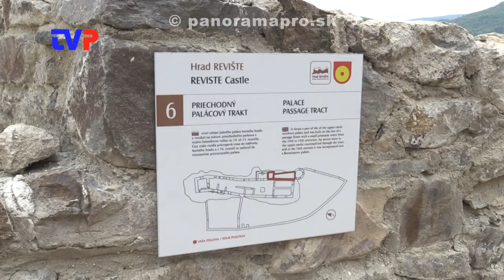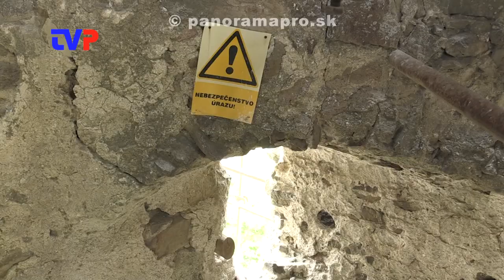Na hrade sa opäť pracuje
Na hrade Revište už druhý týždeň pracujú nezamestnaní, firmy a dobrovoľníci.